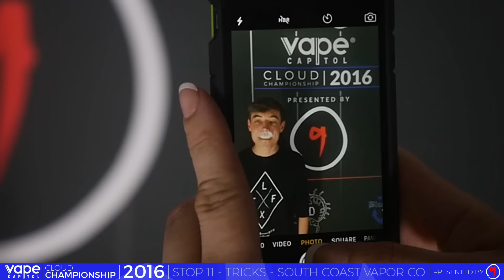VC Cloud Championship 2016 - South Coast Vapor Co. - Vape Tricks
Vape Trick Competition at Stop 11 of the Vape Capitol Cloud Championships at South Coast Vapor Co. in San Diego, CA presented by 9 South Vapes.